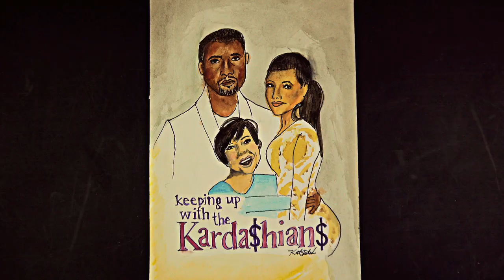KARDASHIAN BOREDOM (Sketch Vlog 53)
What do you do when you realize you have too much time on your hands?